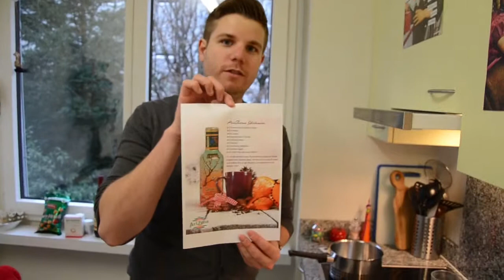Glühwein mit AriZona